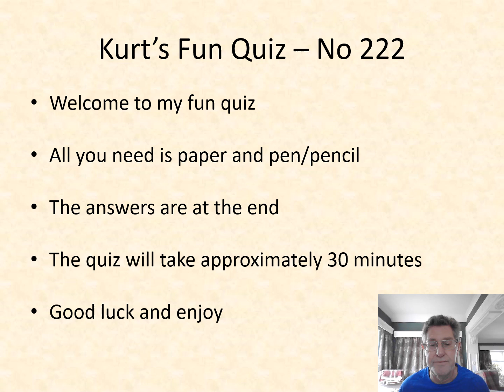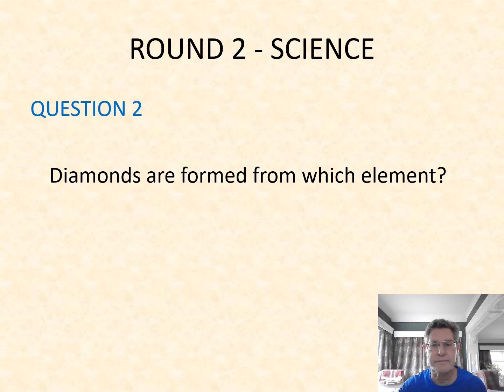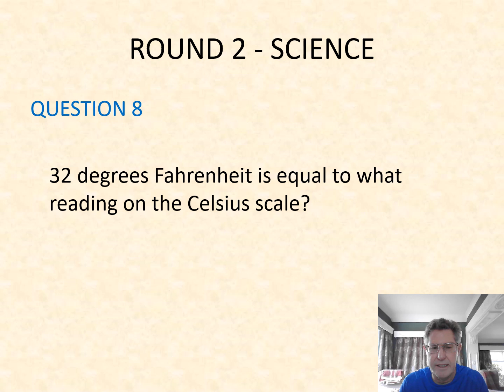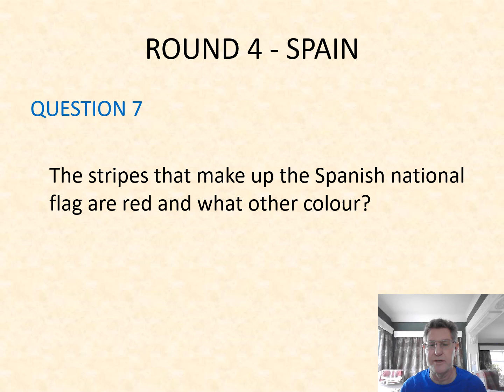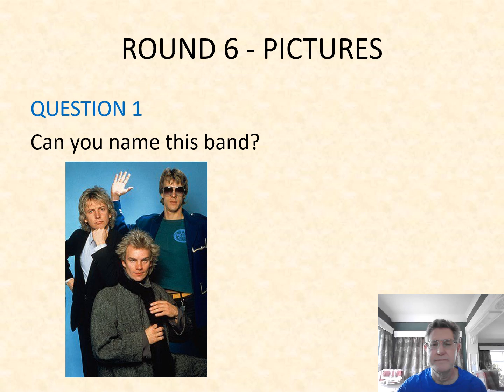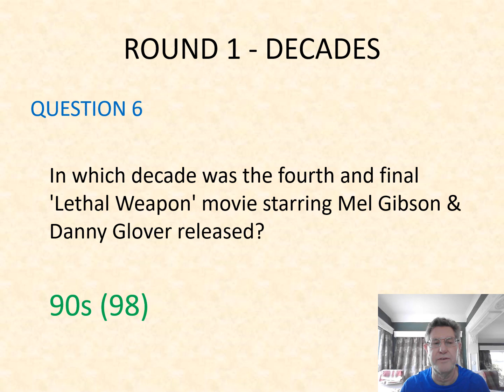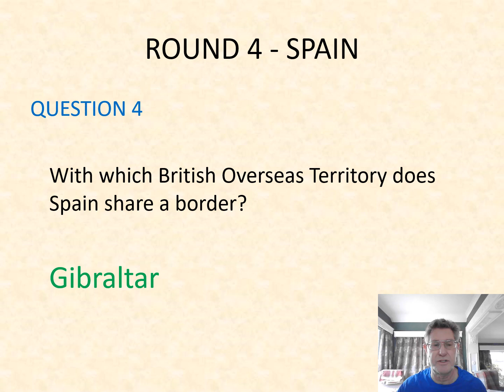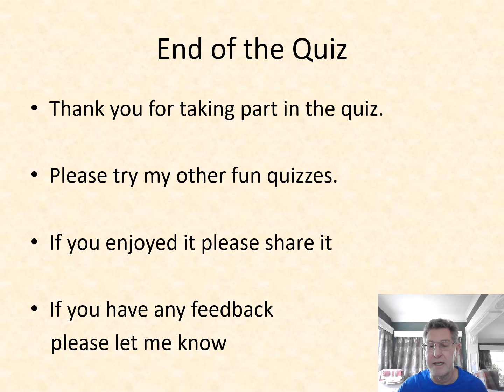Kurt’s Fun Quiz 222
A fun quiz for all the family. Six rounds with 8 questions in each round. The rounds are: Decades, Science, Connection, Spain, Gen Knowledge and Pictures.